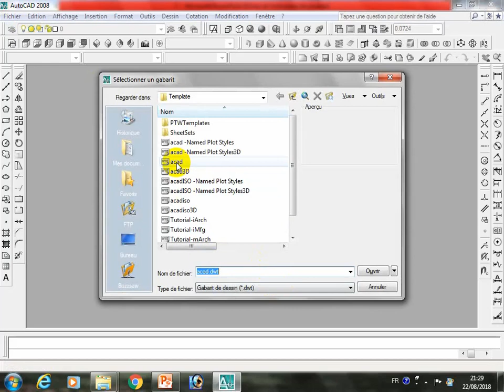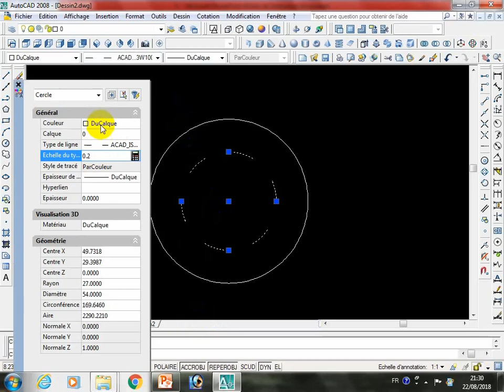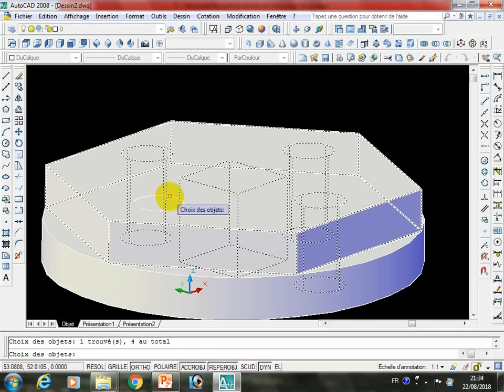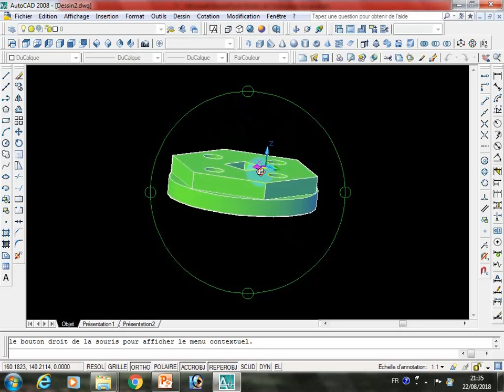Formation autocad 2d 3d Dessin 37